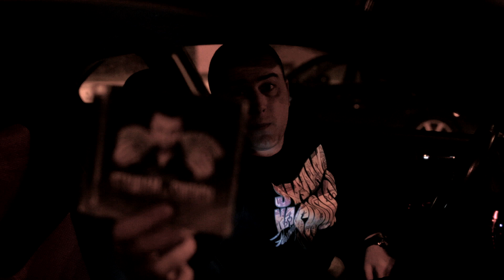Perszing /CS – STAWIAM NA SWOICH 2017 // Perszing zapowiada // PROMO VIDEO cz 2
Perszing zapowiada płytę "Stawiam Na Swoich" 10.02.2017 PREMIERA !